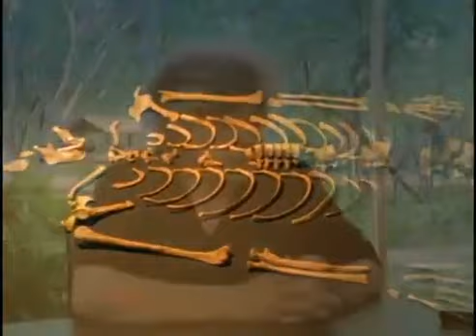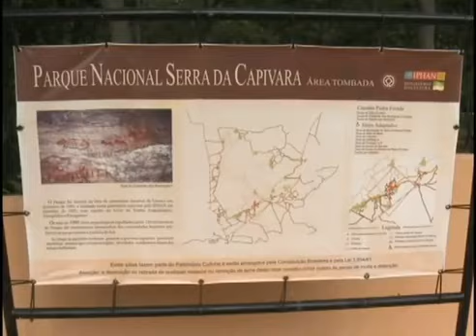ARQUEOLOGIA: Os primeiros humanos da América | Canal VIU! | TV Brasil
Instrumentos achados em um sítio arqueológico na Serra da Capivara, no Piauí indicam que os primeiros humanos da América viveram no Piauí e teriam origem africana. Portanto, não teriam vindo da Ásia, como diz a teoria mais conhecida. A reportagem é da TV Brasil.